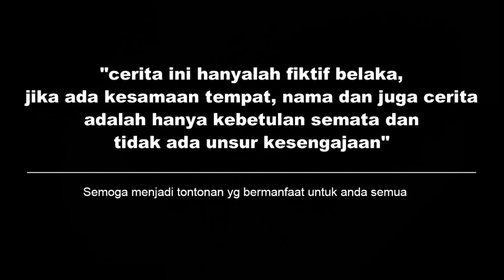BOS MUDA IKHLAS MENCINTAI PEMBANTUNYA! TERNYATA BEGINI ALASANNYA! Endingnya Bikin Baper...